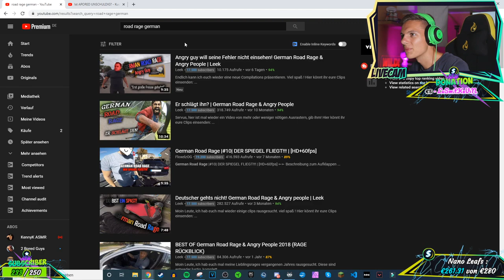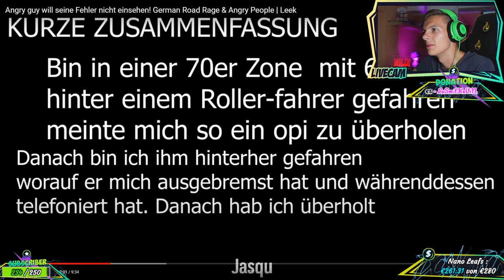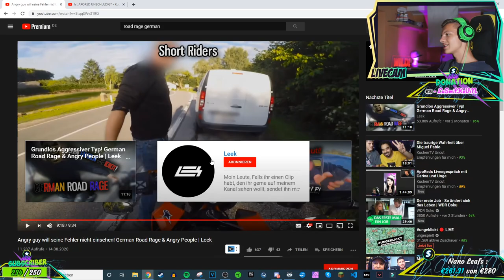ALPHAKEVIN reagiert auf GERMAN ROAD RAGE!